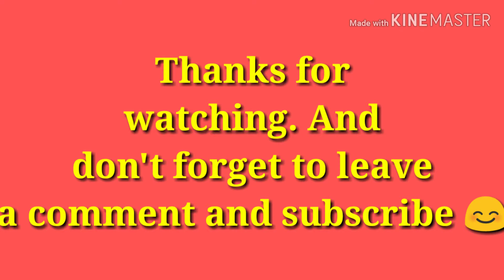Spaghetti for dinner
Cooking spaghetti for dinner tonight 😋